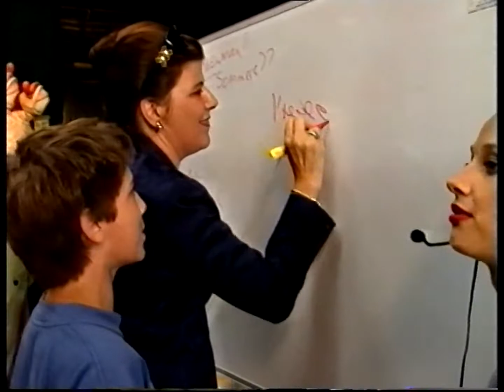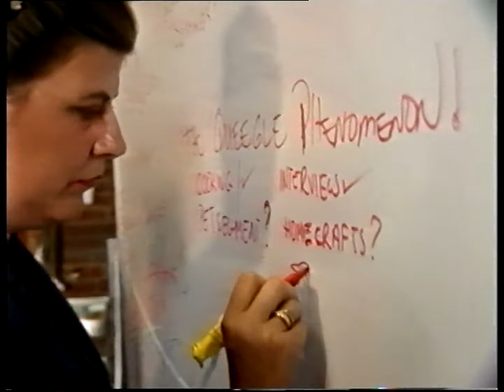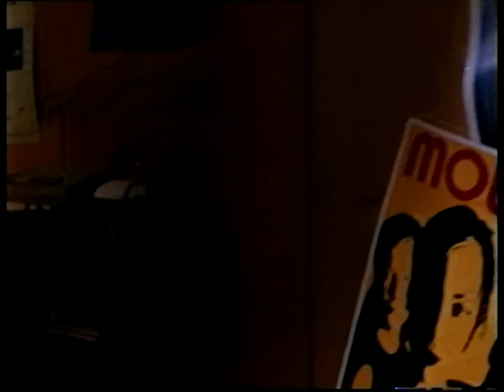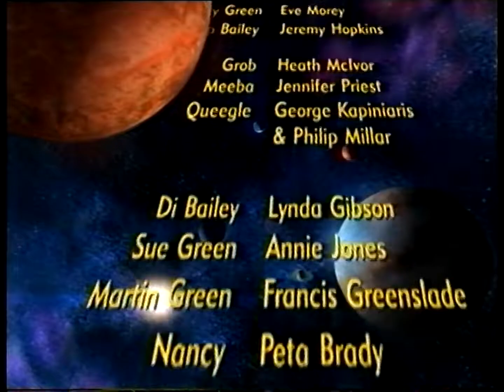Pig's Breakfast - Ep. 20 - Queegle's Big Day Out | 50p